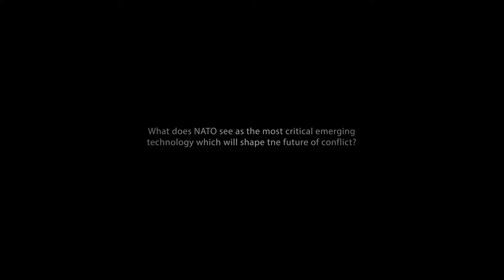Cii: Whitehall Report Launch 'Hitting The Target' - Dr Jamie Shea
Whitehall Report Launch

"Hitting the Target?"

26 March 2013, RUSI, Whitehall, London

A Whitehall Report "Hitting the Target?" was produced jointly by the Centre for International Intervention (cii), University of Surrey and the Royal United Services Institute (RUSI).

"Hitting the Target?" Report presents a series of analyses on the ethical, strategic and technological dimensions of contemporary intervention.

Report and findings

Interviewees:

Lieutenant General (Rtd) Sir Graeme Lamb: Former British Army officer and Commander, Field Army

Adrian Johnson: Director of Publications, RUSI

Dr Lou Perrotta: Formerly of the UK Government's inter-departmental Stabilisation Unit

Dr Jamie Shea: Deputy Assistant Secretary General for Emerging Security Challenges, NATO

Prof Sir Michael Aaronson: Executive Director of the Centre for International Intervention (cii), University of Surrey

cii -- the Centre for International Intervention at the University of Surrey -- is a new initiative designed to provide critical scrutiny of the range of interventions used in international relations today.

Royal United Services Institute (RUSI).